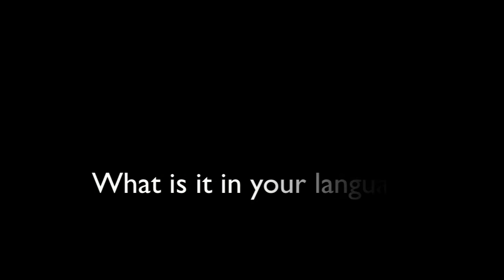Head, Shoulders, Knees & Toes!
Head, Shoulders, Knees & Toes! 1